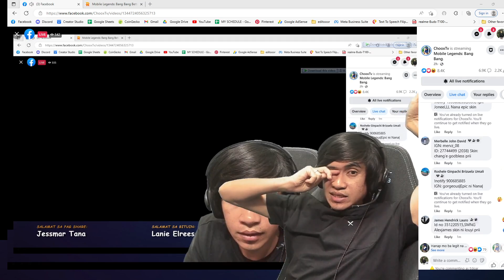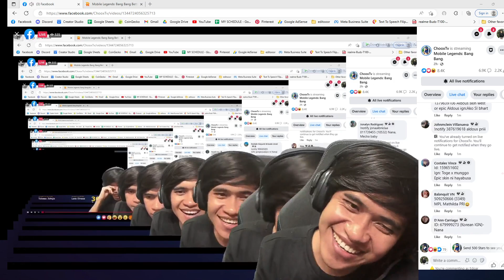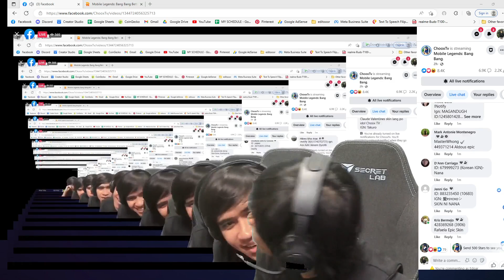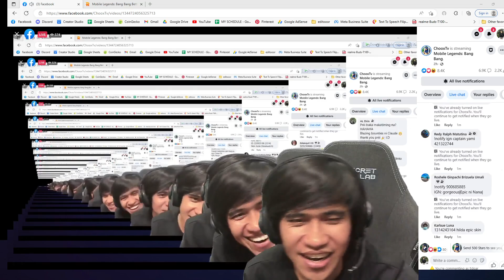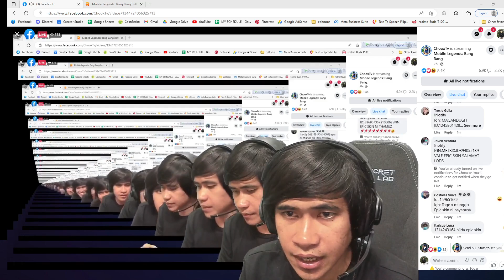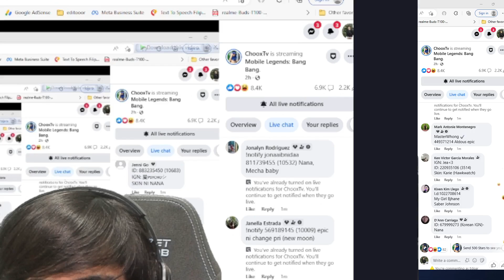CHOOX LIVE REPLAY MARCH 1 2023